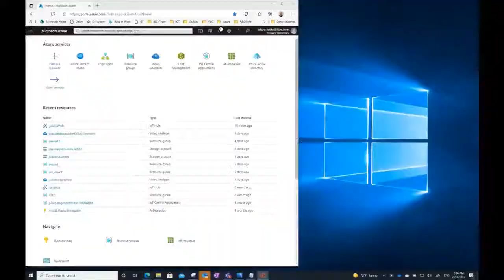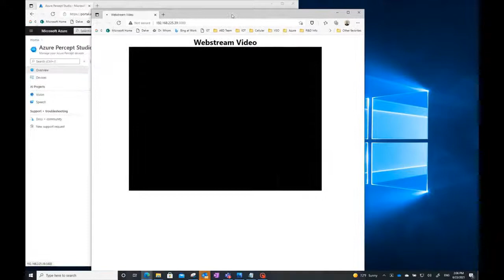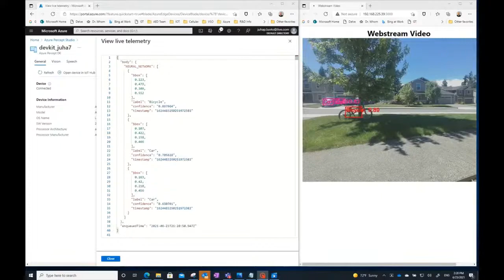Innovation Coffee - Edge AI with Microsoft Azure Edge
Pete Bernard, Senior Director at Microsoft Azure Edge Devices joined Robert to discuss what's new at Microsoft Azure Edge and all things edge AI!

We look forward to having you with us every week. Same time, same place. Innovation Coffee - live, every Thursday - 5 pm UTC